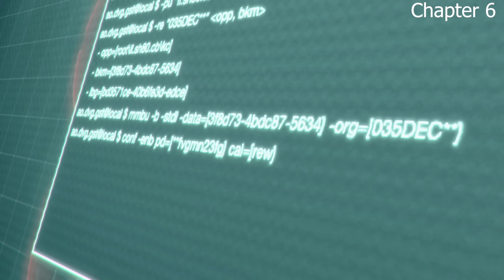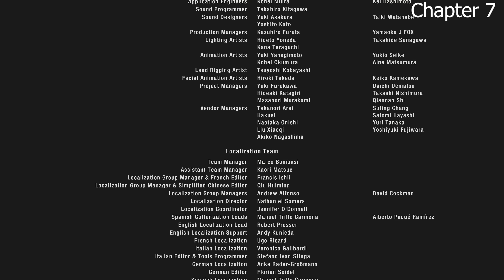Resident Evil 4 Remake - Seperate Ways Hardcore S+ (Full Playthrough)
1st playthrough of this awesome DLC, already can't wait for more runs on Professional :D

TIMESTAMPS:

00:00 Chapter 1
13:50 Chapter 2
35:39 Chapter 3
59:44 Chapter 4
1:36:38 Chapter 5
2:16:21 Chapter 6
2:54:53 Chapter 7